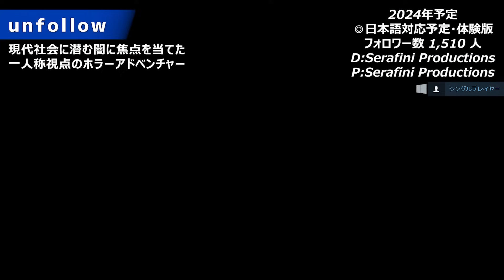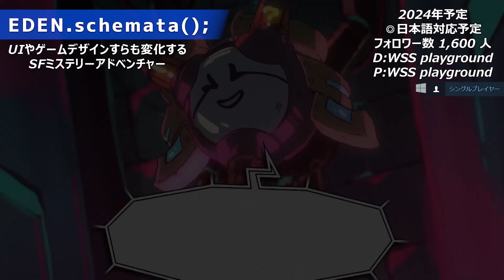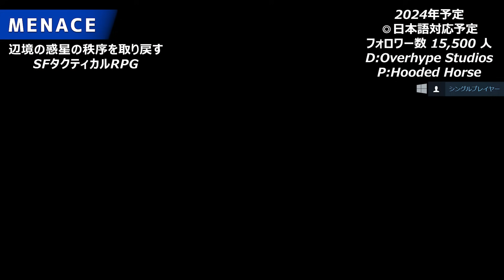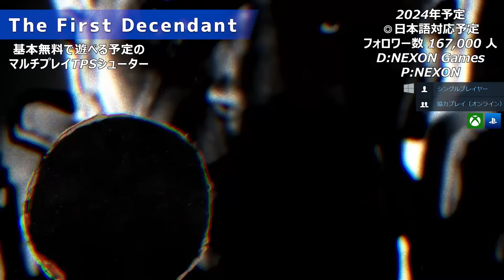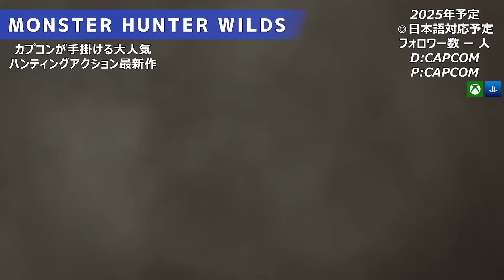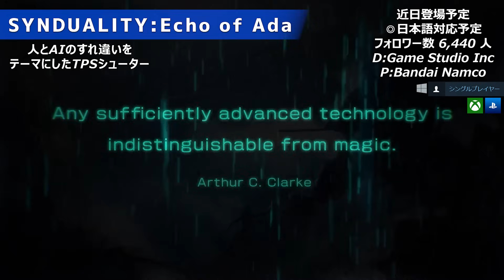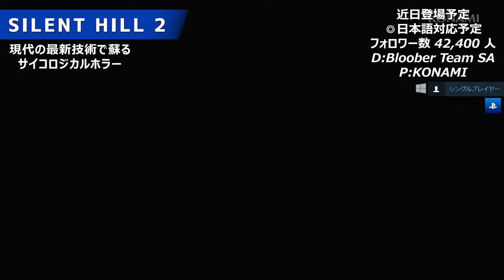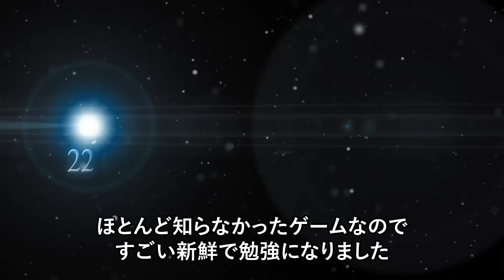【Steam】2024年以降に視聴者の皆さんが期待する最新作40選！Steamは来年以降も面白そうな作品が多すぎ！隠れた名作候補が眠っているかも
チャンネルコミニティーで募集させていただいた「あなたが期待する・面白そうな2024年以降発売予定のSteam作品」を紹介していきます。

00:00 オープニング

01:28『Palworld』

02:36『迷宮校舎 School Labyrinth』

03:38『Banishers: Ghosts of New Eden』

05:12『Crown Wars: The Black Prince』

06:16『Backpack Battles』

07:48 『百英雄伝』

09:38 『Manor Lords』

10:59『Godsworn』

12:05『Sandwalkers』

13:31『Deep Rock Galactic: Survivor』

14:41『S.T.A.L.K.E.R. 2: Heart of Chornobyl』

16:24 『Lords of Ravage』

17:42 『ミキとネコの島  Neko Odyssey』

18:44 『unfollow』

20:00『WILDLANDS』

21:06『EDEN.schemata();』

22:20『NEO BERLIN 2087』

24:07『Capes』

25:09 『Rift of the NecroDancer』

26:04 『The Precinct』

27:22 『Blacksmith Master』

28:40 『Project Haven』

29:50 『ALOFT』

31:09『MENACE』

33:00 『Horizon Forbidden West』

34:59 『Little Kitty, Big City』

36:08 『Nivalis』

37:34 『The First Decendant』

38:58 『MONSTER HUNTER WILDS』

40:20『Ruina 廃都の物語』

41:42『Lords of Nysera』

43:04『地球防衛軍6』

44:25 『SYNDUALITY:Echo of Ada』

45:59 『REPLACED』

47:03  『Test Drive Unlimited Solar Crown』

48:29 『SILENT HILL 2』

50:07『Wizard of Legend 2』

51:20『Deep Rock Galactic: Rogue Core』

52:50『Star Wars Outlaws』

54:15 『紅の砂漠』